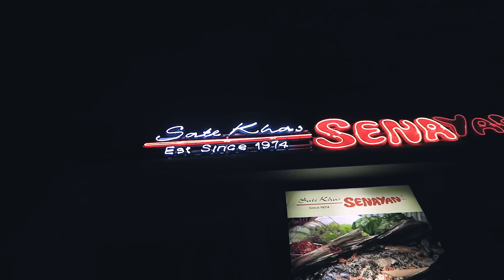BORONG! 9 Porsi Sate Legendaris Di Sate Khas Senayan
Kali ini Ken dan Grat mau nyobain Sate yang udah LEGENDARIS banget nih! Yaitu Sate Khas Senayan !
Gimana rasa Semua sate disini?
Mantab!
Kalian bisa ke sate Khas Senayan terdekat untuk nyobain sate sate nya yang unik dan legendaris!